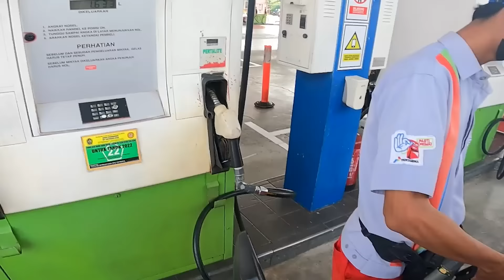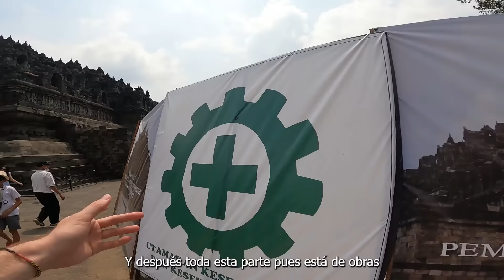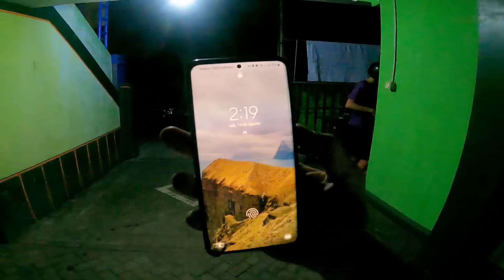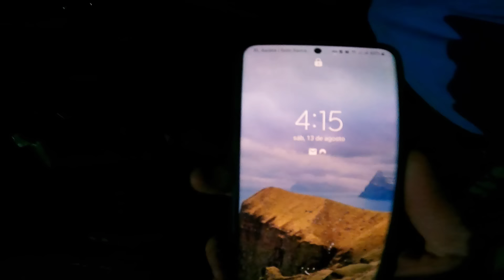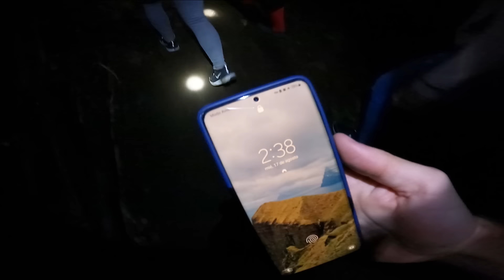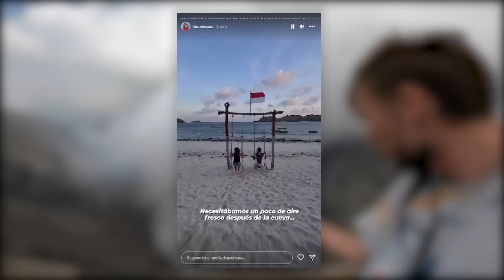El Volcán Más Tóxico Del Mundo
Hoy exploramos el Bromo y el Ijen, 2 de los volcanes más importantes de Indonesia, ambos Activos, y uno de ellos considerado como el más Tóxico del mundo, donde unos mineros de azufre hacen uno de los trabajos más sacrificados y perjudiciales que hay. También buscamos la famosa Lava Azul del Ijen, que no siempre es fácil de ver.

🤳Setup pequeño
-Gopro Hero 9
-Empuñadura flotante Gopro
-Baterías y Cargador
-Móvil (lo utilizo mucho para grabar recursos, y me va muy bien para grabar cosas lejanas cuando no tengo mi cámara grande. También grabo voces en off a veces con los auriculares que trae el móvil)
-Auriculares Bluetooth
📷Setup Grande (no lo llevo si viajo con equipaje de mano solamente)
-Micrófono (+deadcat)
💻Edición
-Powerbank 26000mAh
-Tarjetas de Memoria
-Estuche para Tarjetas SD
Otros: